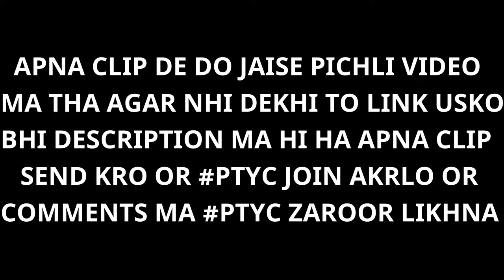PUBG MOBILE Domination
PTYC = Pakistan Tiny Youtubers Community

RAM           6GB